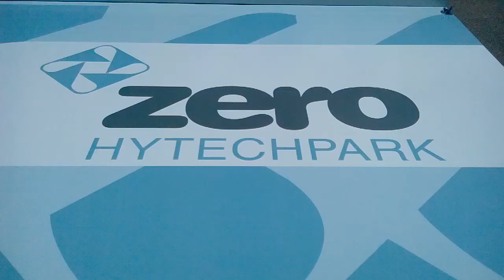Hidrolimpiadora Hidrógeno - LIFE+ Zero-Hytechpark